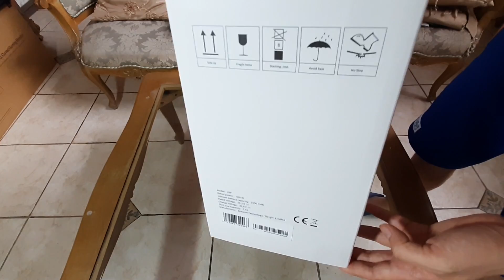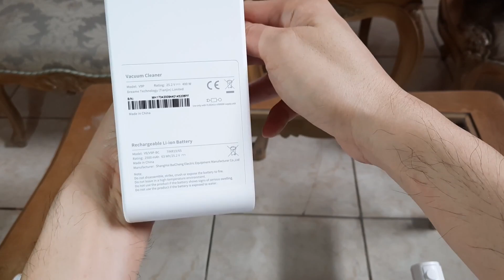UNBOXING: XIAOMI DREAME V9P VACUUM AND HOW TO USE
YOU CAN PURCHASE THE ITEM AT LAZADA (link below)

Specifications
Power: 400W
Tank Capacity: 0.5L
Suction: 20.000Pa
Adaptor: 25.2V
Battery: 2500mAh
Operating time: from 8 to 60 minutes
Charging time: 3.5 hours
Noise value: 70dB
Weight: 1.5kg
Product size (L x W x H): 600.0 x 220.0 x 230.0 mm
Product size:60.00 x 22.00 x 23.00 cm / 23.62 x 8.66 x 9.06 inches
Package weight:2.563 kg
Package size:65.00 x 27.00 x 28.00 cm / 25.59 x 10.63 x 11.02 inches
Package Contents:1 x Vacuum Cleaner, 1 x Metal Connecting Rod, 1 x Roller Brush, 1 x 2 in 1 Flat Brush, 1 x 2-in-1 Brush,
1 xCharger, 1 x Charging Storage, 1 x Electric Depilation Brush, 1 x English Manual

Main Features:
- Select five-fold filtration to filter dust particles as small as 0.3 microns
- Purchase Sams imported power lithium battery pack, energy-saving mode operation about 60 minutes
- Electric mites brush, deep cleaning mattress and fabric to rate of 99.9PCT
- Two in one brush, fine cleaning every corner
- Family and car cleaning mobile portable cleaning
- Dust cup capacity 0.5L, one button dumping, ten fingers do not dust
- Using Space3.0 brushless digital motor, 0.3 seconds lightning start, about 100,000 speed per minute
- Charging time is about 3-4 hours,
- Battery capacity 2500mAh, rated power 400W, rated voltage: 25.2V, suction power 120AW, vacuum 20kPa
- Material: ABS

Portable, flexible design
Being a Xiaomi device, the Dreame V9P is a product that pays great emphasis to the user experience. It uses a trigger switch design. When we press the trigger, the vacuum cleaner will start running, and the trigger will automatically stop. At the same time, this product has a one-button graying function and an excellent design that is very considerate

 there are frequently some dead ends which aren’t noticed in any way, and cleaning is simply cleaned to a”clean face” areas. In the back of the fridge, TV cabinets, bedrooms, beds, and other household electric appliances. Which don’t move regularly will form lifeless corners that are hard to wash for several decades. The accumulation of dust considerably increases the problem of cleaning for consumers. The multi-head cleaning encounter brought from the vacuum cleaner V9P can fix these dead angle issues nicely. The dust in the deceased corner may be solved each time you wash. It means that you can bid farewell to this yearly cleaning.

The Dreame V9P uses the brushless digital patent motor Space3.0, which can be started in 0.3 seconds. It can run at up to 100,000 rpm and 120AW of suction power. The wind pressure can reach 20000Pa. To ensure the rapid inhalation of dust and hair, not only the experience is much improved. However, due to this, the repeated vacuuming due to insufficient suction can be avoided.

Since the Dreame V9P has a rear motor design, the device can attain the very best weight ratio, and the consumer will be quite labor-saving in usage. Even when the female user often pushes, pulls, lifts, lifts, etc., throughout the cleanup procedure. Actions, there’ll be no clear weight-bearing. Additionally, once I use the gentle latex roller brush to clean the carpeting. I feel that the fostering force of this vacuum cleaner, that is entirely worry-free and labor-saving.

Optimal cleaning and disinfecting
The Dreame V9P wireless vacuum cleaner includes a three-speed way to fulfill different needs of consumers. From the potent manner, the device has the most powerful suction and may last for 2 minutes to manage the tough cleaning job. At the conventional mode, it may endure for 28 minutes, the cleaning may use this equipment. The energy saving mode can operate around 1 Hours, large-sized households can decide on this equipment in daily cleaning. At the true usage, the conventional mode can fully cope with the cleanup job of the flooring carpet, couch and cupboard in the house.